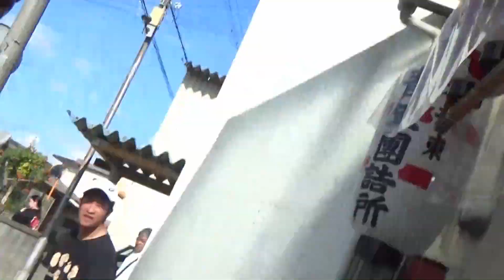令和5年 樫井東やぐら大修理入魂式 06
南中地区樫井東のやぐら大修復入魂式
北本工務店、木彫高濱で修理、辰巳工芸で本幕復元新調、浅野太鼓で太鼓新調などをしお披露目されました。
今回も足の調子が悪くて自転車で先回りしながら撮影させてもらいました。
※が、バッテリーを充電したつもりがちゃんとセットできてなかったみたいで途中でバッテリー切れ重たい自転車での移動になりました。
１３時から入魂式後に記念撮影をし１４時から村中を廻って２６へ
戻りもう一周村中廻りました。
やぐら部屋まえに戻り記念写真撮影をしてやぐら納庫

樫井東皆様、色々とお気遣いありがとうございました。
※ビデオカメラ撮影
※手振れなどご了承ください。